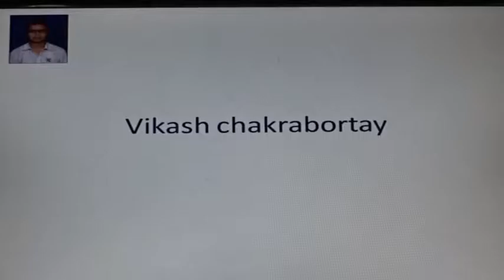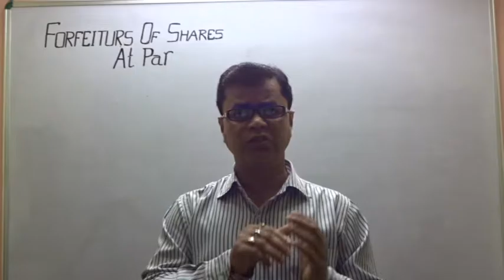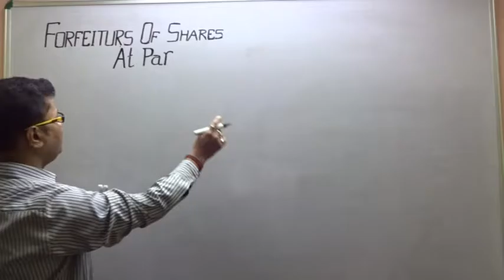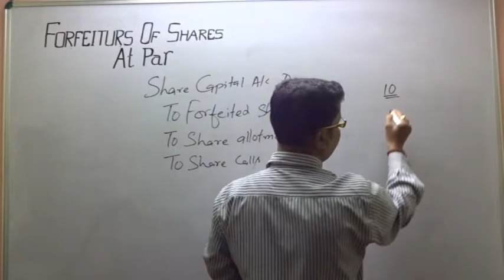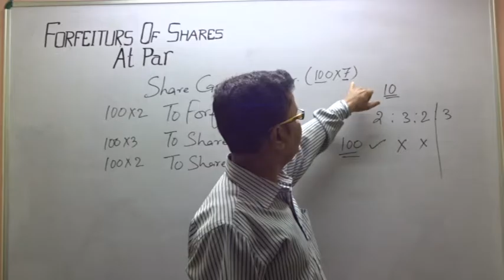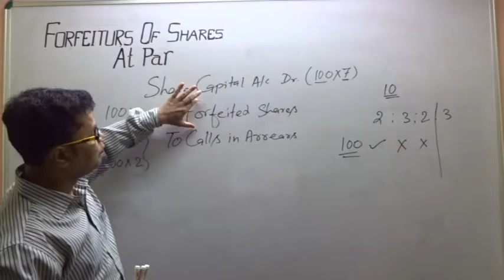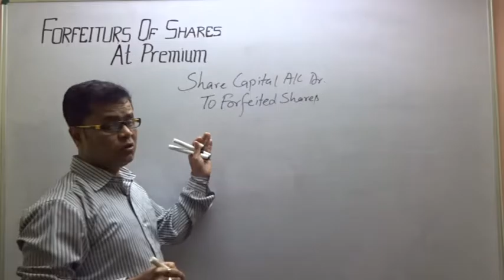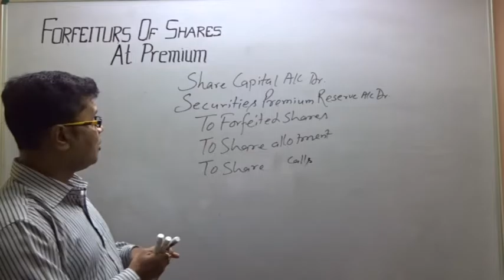Company Account -FORFEITURE OF SHARES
FORFEITURE OF SHARES (Accounting Entries )
1. Forfeiture of Shares issued at Par.
2. Forfeiture of Share which were Originally Issued at Premium
(a) When Securities Premium Amount has been Received,
(b) When Premium has not been Received.